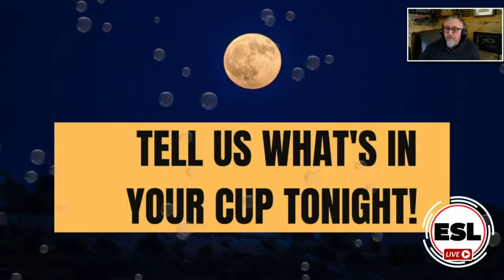Espresso Shots Live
Your Digital Caffeine.